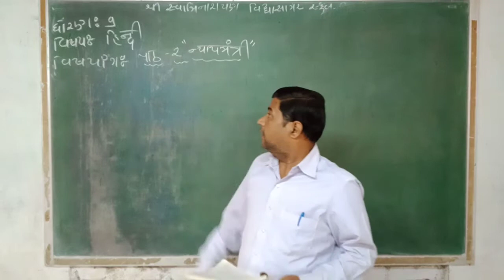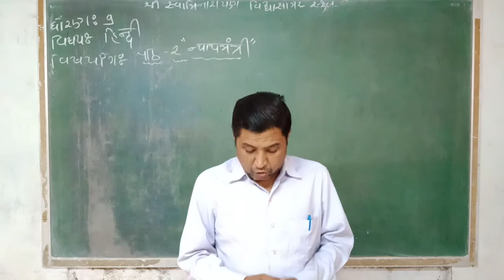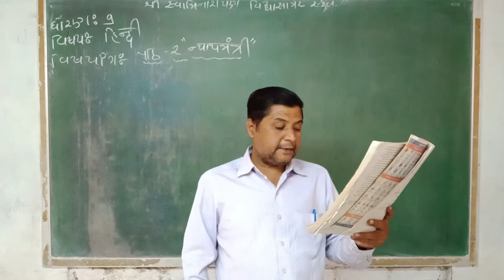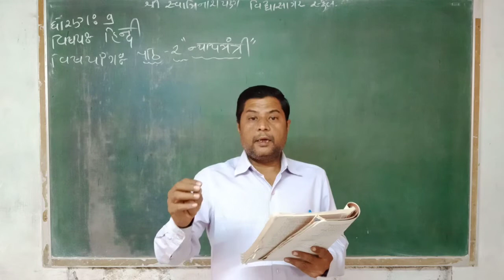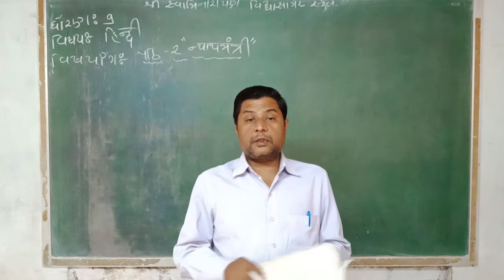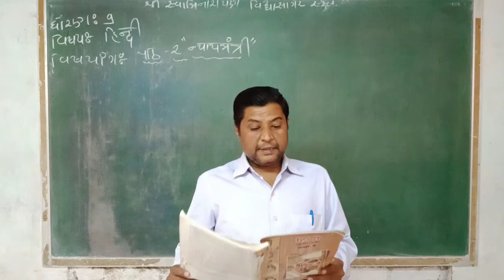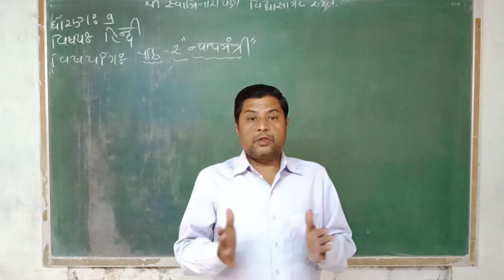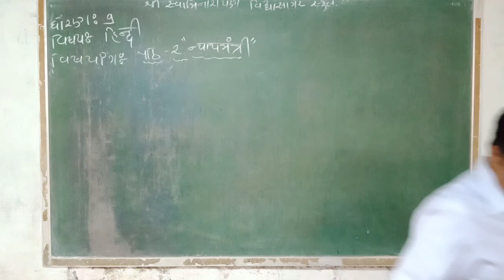std 9 હિન્દી પાઠ ૨ ભાગ ૧ જીગ્નેશ મહેતા